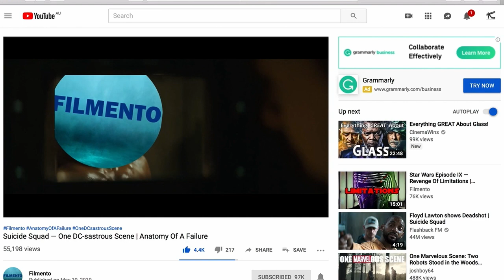One DC-sastrous Scene | Lois is the Key (Pre Snyder Cut)